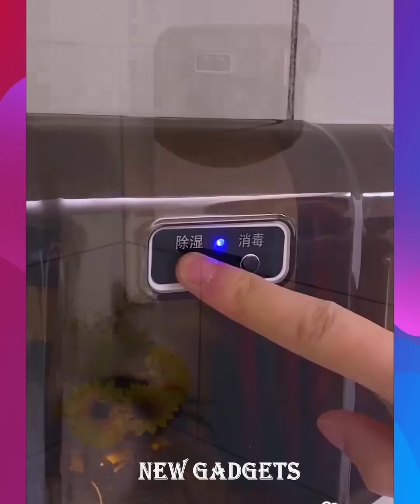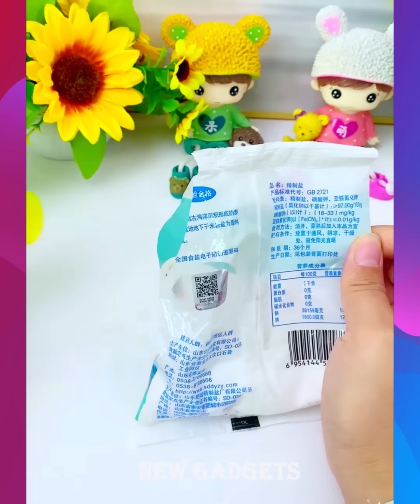New Gadgets!😍Smart Appliances, Kitchen tool/Utensils For Every Home🙏Makeup🙏Aliexpress/Amazon #666